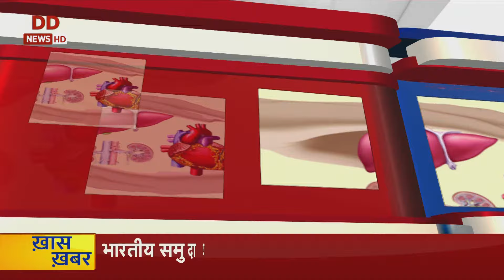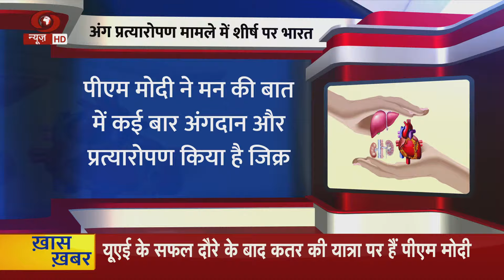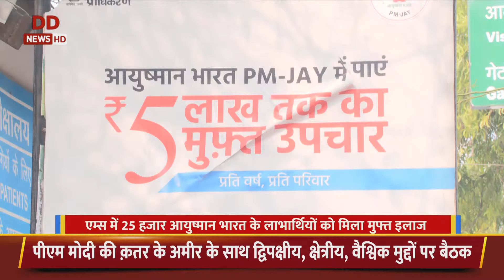Mid Day Prime: 25000 beneficiary of Ayushman Yojana from AIIMS availed free treatment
Mid Day Prime: 25000 beneficiary of Ayushman Yojana from AIIMS availed free treatment , other stories

📰दिल्ली एम्स में 25 हजार से भी अधिक मरीजों के लिए आयुष्मान भारत योजना (Ayushman Bharat Scheme) संकटमोचक साबित हुई है। दिल्ली में इस योजना के लागू न होने से 30 प्रतिशत दिल्लीवासी इस योजना के लाभ से अबतक वंचित हैं।

📰एम्स में उपचार के लिए आने वाले आर्थिक रूप से लाचार मरीजों (Financially helpless patients coming for treatment in AIIMS) के लिए इस योजना के तहत वार्षिक चिकित्सा उपचार के लिए 5 लाख रुपये तक मिलने वाली राशि जीवन रेखा साबित हो रही है

📰आयुष्मान भारत योजना (PMJAY) की लाभार्थियों में से एक 20 वर्षीय युवती लोवनेई होकिप को इस योजना की बदौलत नई जिंदगी मिली है। वित्तीय समस्या के कारण वह लंबे समय से उपचार से वंचित थी। आयुष्मान भारत योजना के तहत उसकी पात्रता का पता चलने पर इनकी निराश जिंदगी में एक आशा का संचार हुआ। होकिप इस योजना और इसके जरिए मिलने वाली सहायता के लिए सरकार के प्रति आभार व्यक्त करती हैं।